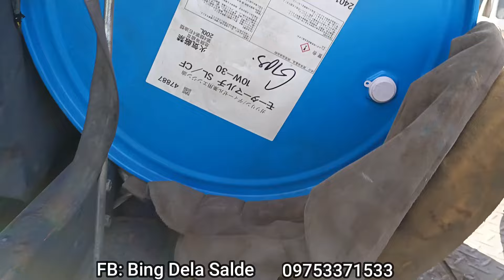UNLOADING APRIL 3, 2023 @JASON VEHICLE TRADING